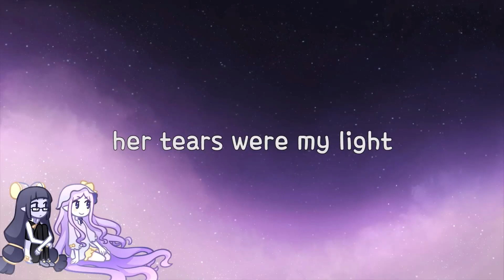Space (OST Mix) - her tears were my light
Composer: LydianChord
Platform: PC, OSX, Linux

"Hey, how did you find me in the first place?
-I just followed the channel description, and here you were."